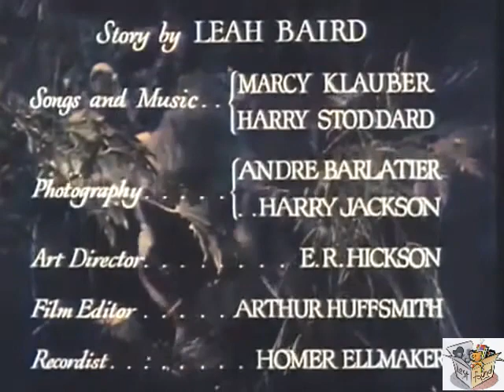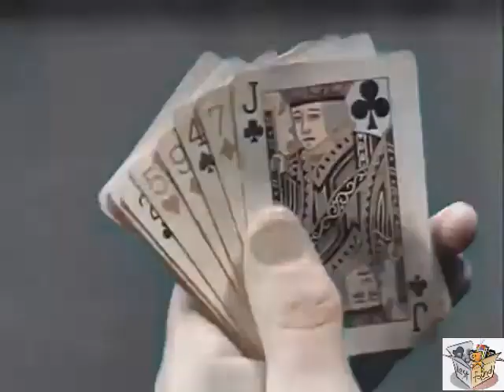JUNGLE BRIDE (1933) Anita Page & Charles Starrett | Adventure, Crime, Drama | COLORIZED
Instagram: Lost n Found Films

Jungle Bride is a 1933 American pre-Code film directed by Harry O. Hoyt and Albert H. Kelley.

SYNOPSIS
Doris Evans suspects that an actor has committed murder, so she and her fiancé follow him aboard a ship. Following a storm, they end up shipwrecked on a tropical island with some of the other castaways. They try to cooperate on the island, even as tensions flare.

A young woman believes that an actor committed the murder for which her brother has been imprisoned, and she gets her fiancé--a newspaper reporter--to accompany her in following the suspected killer aboard a ship headed for South America. While they're at sea, disaster strikes and the ship is sunk. The three of them, plus the actor's friend, are washed up on a deserted island. Complications ensue.

CAST & CREW
Anita Page as Doris Evans
Charles Starrett as Gordon Wayne
Kenneth Thomson as John Franklin
Eddie Borden as Eddie Stevens
Gertrude Simpson as Laura
Jay Emmett as Jimmy
Clarence Geldart as Capt. Andersen

Directed by Harry O. Hoyt, Albert H. Kelley
Written by Leah Baird (story and scenario)
Produced by Arthur F. Beck, I.E. Chadwick
Cinematography André Barlatier, Harry Jackson
Edited by Arthur Huffsmith
Production company Chadwick Pictures
Language English